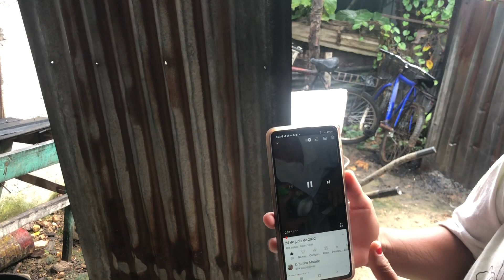Orbelina Dilbert es Solo mi Amigo no Siento Nada por el..😁😁